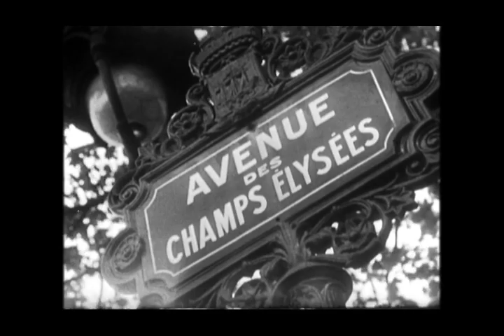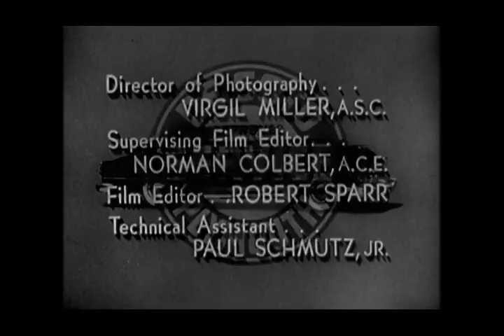{54-06L15}[1954-10-21] You Bet Your Life (S08 E06) SW=Hand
{54-06L15}
[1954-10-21] You Bet Your Life (S08 E06)
Secret Word=Hand
Host: Groucho Marx
Announcer George Fenneman

Guests:
 - Stu Palmer & Japanese Girl
 - Police Woman & Dick Prettyman
 - Miss Sweden & Scoutmaster